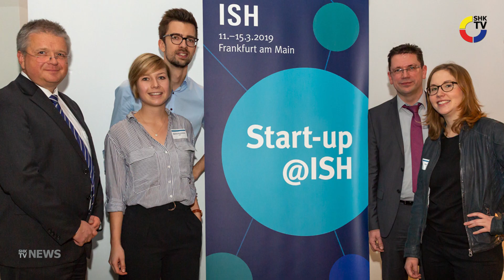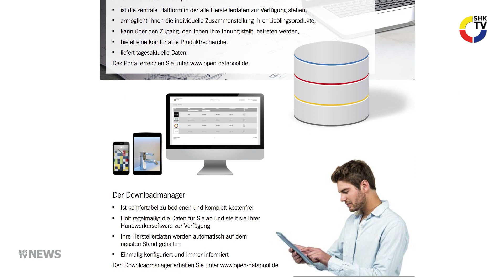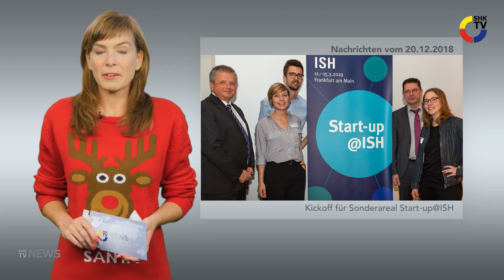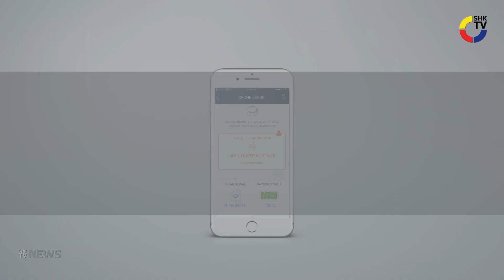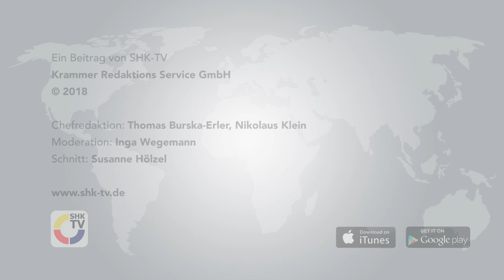SHK-TV Nachrichten: ZVSHK-Hauptgeschäftsführer Helmut Bramann zieht Bilanz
...und mit:
– Sonderareal für Start-Ups auf der ISH
– Grohe kooperiert mit der Deutschen Telekom